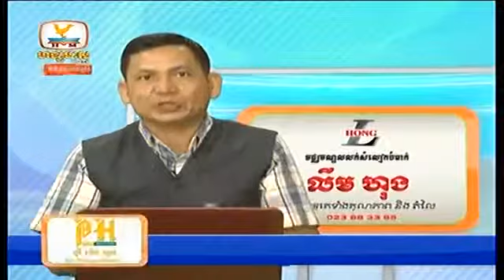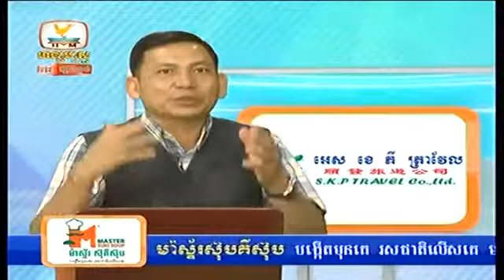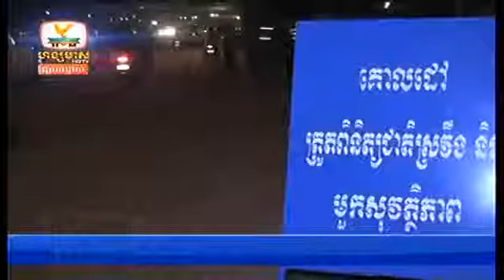Khmer News, Hang Meas News, HDTV, 03 December 2014